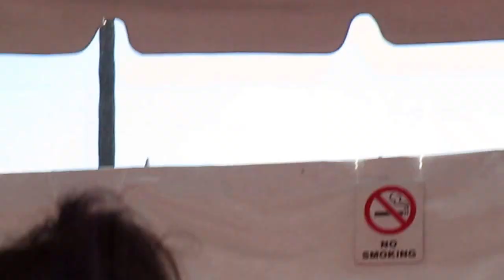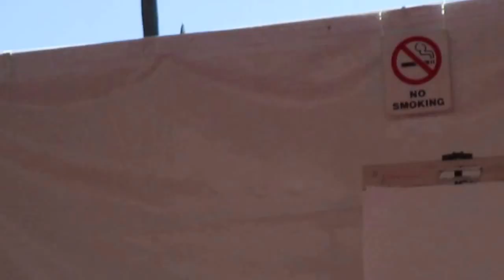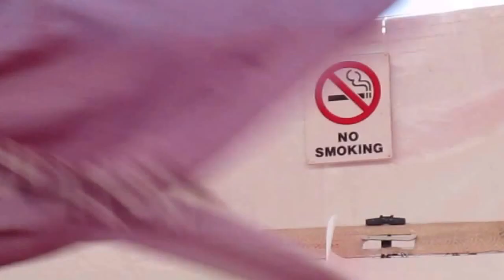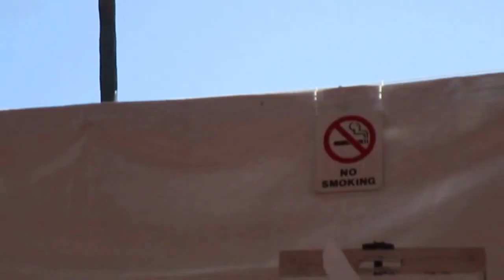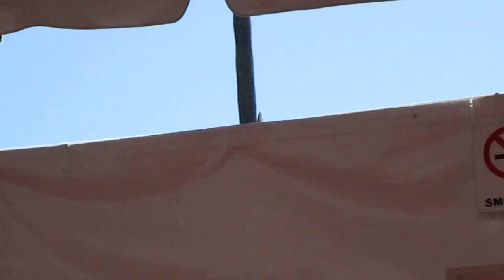J-Pop 2017 japan family day miyuki matsunaga tokyo city cup Santa Anita Race Park geta dance